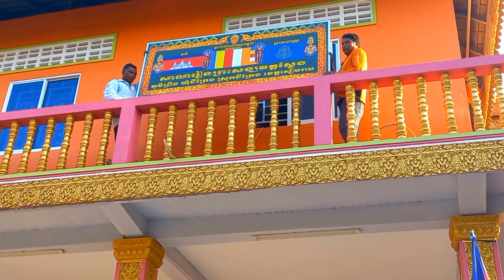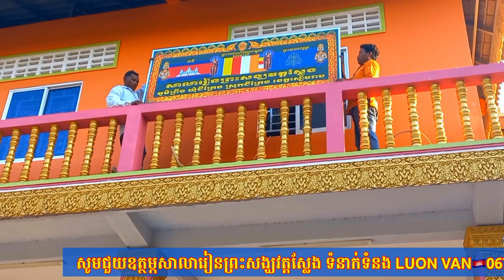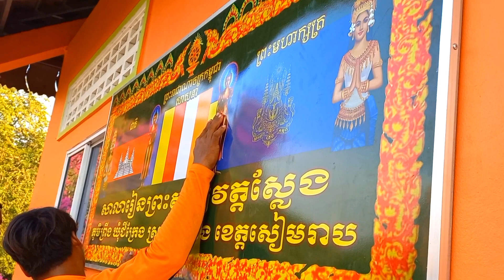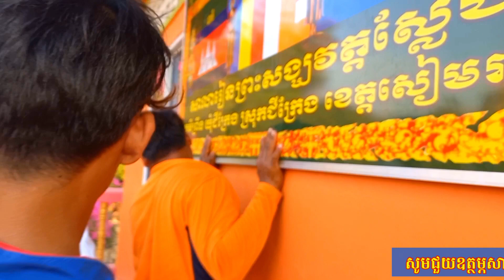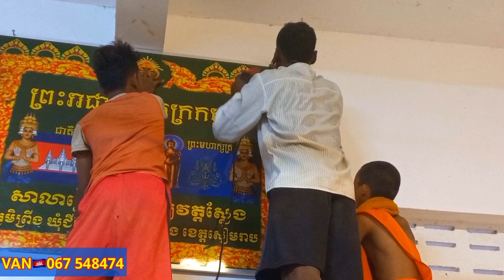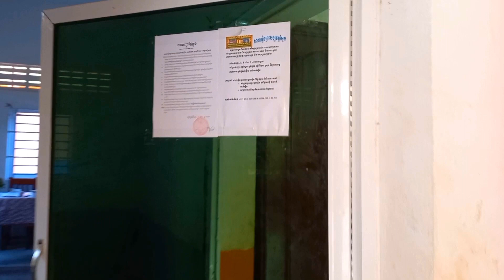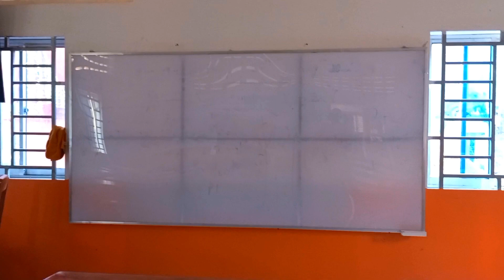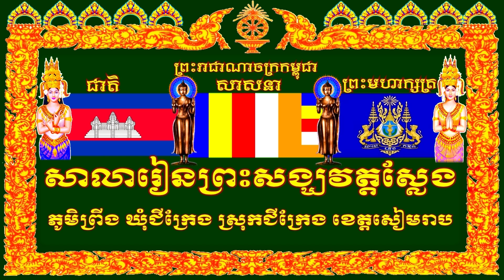ទិដ្ឋភាពលើកផ្ទាំងឈ្មោះសាលារៀនព្រះសង្ឃវត្តស្លែង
ទិដ្ឋភាពលើកស្លាកឈ្មោះសាលារៀនព្រះសង្ឃវត្តស្លែង ភូមិព្រីង ឃុំជីក្រែង ស្រុកជីក្រែង ខេត្តសៀមរាប ។ សូមចូលរួមជួយឧបត្ថម្ភគាំទ្រដំណើរការបង្ហាត់បង្រៀននៅសាលារៀនព្រះសង្ឃវត្តស្លែង ទំនាក់ទំនង LUON VAN , 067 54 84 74